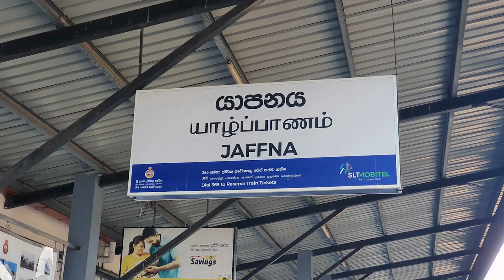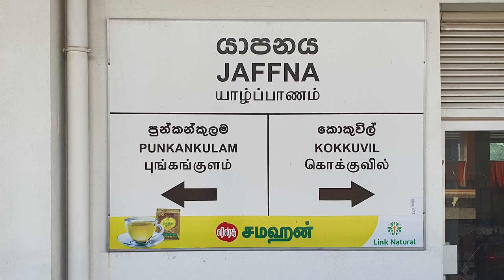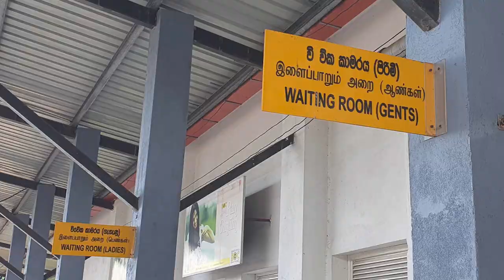Jaffna Railway Station - video 3